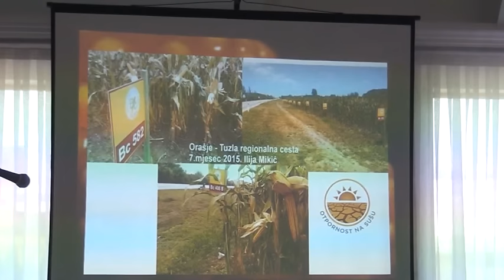Posavske vijesti 09.02.2017.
PRED ZASTUPNICIMA U SKUPŠTINI BRČKO DISTRIKTA NAŠAO SE IZVJEŠTAJ O IZVRŠENJU PRORAČUNA DISTRIKTA ZA PERIOD 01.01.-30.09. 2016. GODINE.

POVODOM 120. OBLJETNICE BC INSTITUTA ZAGREB UPRILIČENO JE ZAJEDNIČKO DRUŽENJE

O PROBLEMIMA U VEZI ZAKUPA POLJOPRIVREDNOG ZEMLJIŠTA GOVORE PREDSTAVNICI UDRUGE POLJOPRIVREDNIKA ''ŽITO'' ODŽAK

VLADA BRČKO DISTRIKTA BIH JE NA ŠESTOJ REDOVITOJ SJEDNICI PRIMILA K ZNANJU  PROGRAM RADA DIREKCIJE ZA FINANCIJE ZA 2017. GODINU